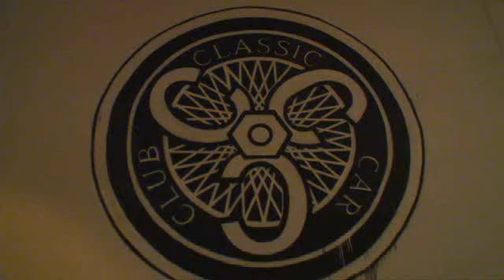Keith Lloyd meets the Lamborghini Gallardo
Keith Lloyd Couture hosted a cocktail party and Trunk Show at the members-only club, Classic Car Club of Manhattan. Guests relaxed with premium drinks, enjoyed the display of luxurious cars including the Lamborghini Gallardo, while choosing from Keith Lloyd's latest custom designed and hand-tailored collection designs.

Featured fabrics included Holland & Sherry's Super 200's Cashmere with real gold or platinum, and Super 140's Cashmere with Silver Mink.

Keith Lloyd's team of in-house designers were on hand to present the latest KL collection, "LifeStyle", sample clothing and guide each guest through the couture process.

The event was an experience in luxury and personal attention for each guest. We call this the "Keith Lloyd Couture Experience".

to learn more or request your personal appointment with a designer.